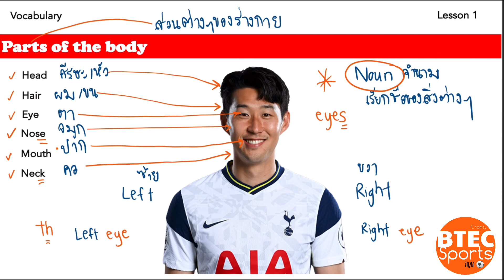Football English Basic I Lesson 1 ภาษาอังกฤษสำหรับกีฬาฟุตบอลพื้นฐาน 1 บทที่ 1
บทที่ 1 จะเป็นคำศัพท์ภาษาอังกฤษพื้นฐานเกี่ยวกับอวัยวะส่วนต่างๆของร่างกาย (Parts of the body) นักเรียนจะได้ฝึกการสะกดคำ การออกเสียง และความหมาย